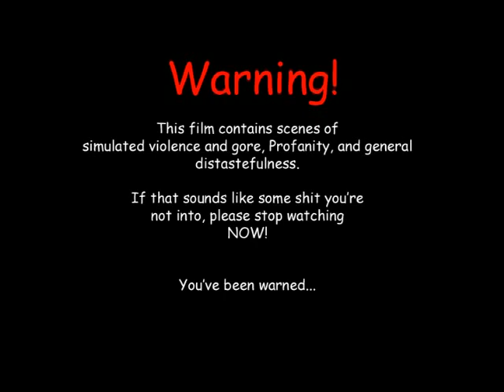Colonel Kill Teaser Scene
Watch this fresh ass scene from the new Hack Movies Feature film, Colonel Kill Motherfuckers!  And be sure to pick up a copy on DVD on January 17th 2008!